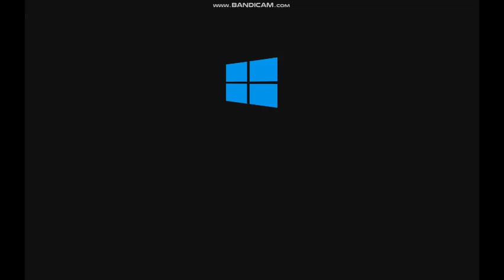windows 10 can't handle wenda something blah blah (turn on captions. YOU WON'T REGRET IT AT THE END)